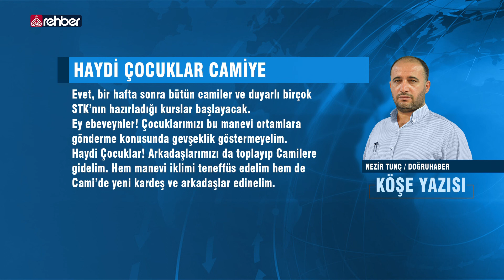Haydi çocuklar camiye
NEZİR TUNÇ / DOĞRUHABER

Yaklaşık 18 milyon evladımız dün karnelerini aldılar. Pandemi gölgesinde başlayan bir Eğitim Öğretim yılının daha sonuna geldik.

Uzun ve yorucu bir eğitim döneminden sonra genellikle ebeveynler ve öğrenciler tatil psikolojisiyle kendilerini tamamen boşluğa bırakıyorlar. Bir sonraki Eğitim Öğretim dönemine kadar kitaplar kapatılıyor, programlar askıya alınıyor ve gezmek, oynamak, seyahat ile zaman geçiriliyor.

   OYNATMA LİSTELERİMİZ